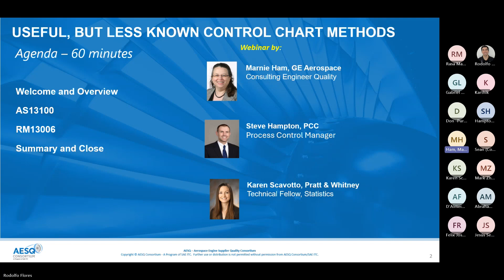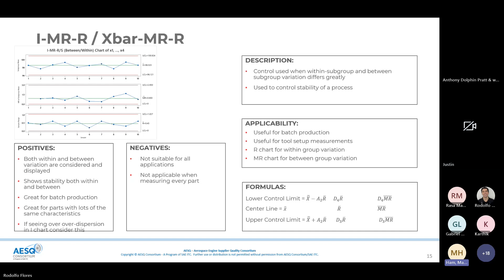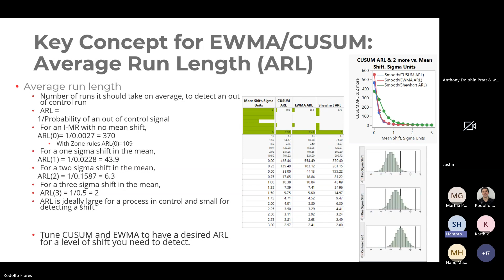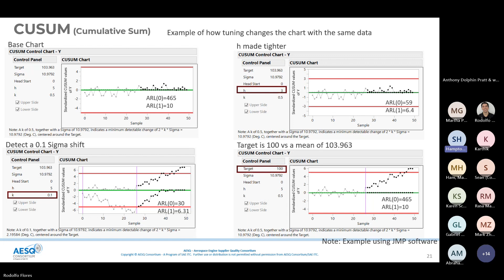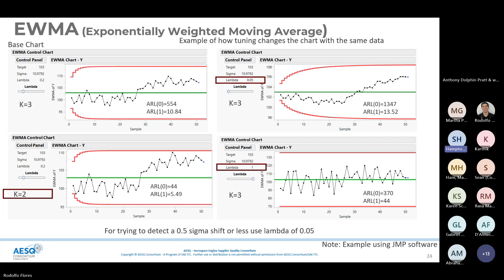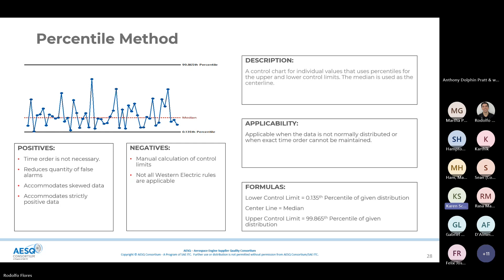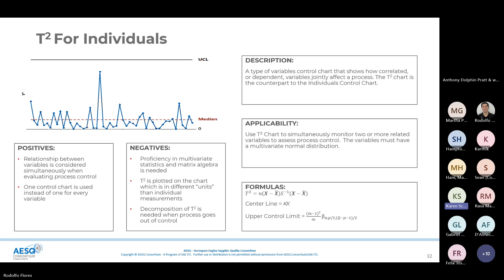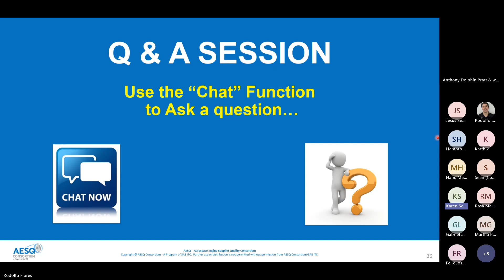Useful, But Less Known Control Chart Methods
Not all statistical process control situations fit what is typically documented in the textbooks.  There are times when the SPC strategy needs to move beyond what could be considered the more common  methods, such as IX-MR Charts and Xbar-R Charts in order to detect smaller shifts in the process, monitor multiple related variables on a single chart, and assess process control for non-normally distributed data.  This webinar will cover charts such as EWMA, CUSUM, I-MR-R/S , T2 , and control charts for non-normal data that will expand a producer’s ability to implement control methods when the situation calls for tools beyond the common textbook approaches.